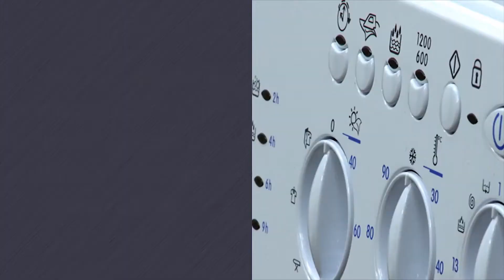Washing Machine Repairs Cotteridge, Birmingham: 0800 644 6227 | HomeApplianceRepairUK.co.uk